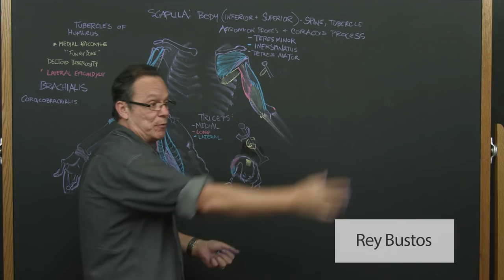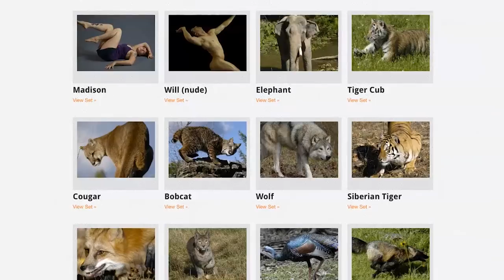Start Creating Today! With New Masters Academy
New Masters Academy is an online fine art institution based out of Huntington Beach, California. We challenge the art education establishment by offering superior instruction from some of the world’s best artists all for a low monthly subscription fee. Our goal is to revolutionize and democratize the existing ineffective and expensive art educational system.The original founders of New Masters Academy sought to improve the way in which art is produced, assessed, and sold. The founders believed, as many others, that the quality of most fine art has suffered tremendously since the time of the Old Masters. In the words of NMA Cofounder, Joshua Jacobo:

“In the absence of a meaningful form of criterion, fine art has lost its compass and has descended into chaos, gimmickry, and academic transcription. Artists have lost a clear sense of the purpose and practice of making fine art and the academia and industry built there around have both accelerated and fueled this collective confusion.”

for hundreds of hours of the world's best art instruction.